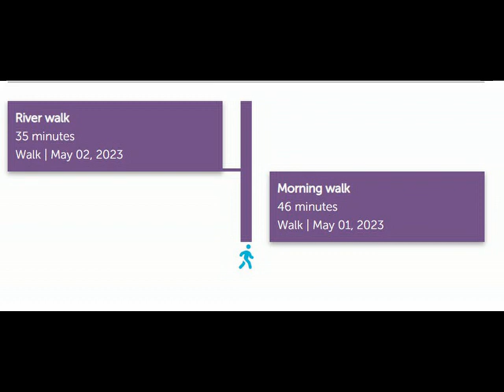Workout to Conquer Cancer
this is my 3rd year and 2nd May 4th video inspired by Star wars =0)